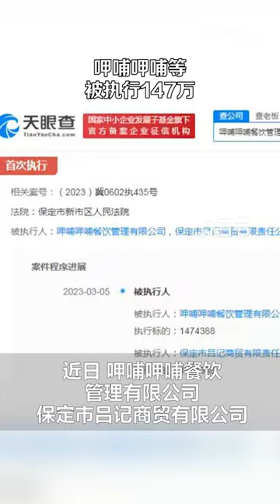呷哺呷哺等被执行147万元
天眼查App显示，近日，呷哺呷哺餐饮管理有限公司、保定市吕记商贸有限公司新增一则被执行人信息，执行标的147万余元，执行法院为保定市新市区人民法院。